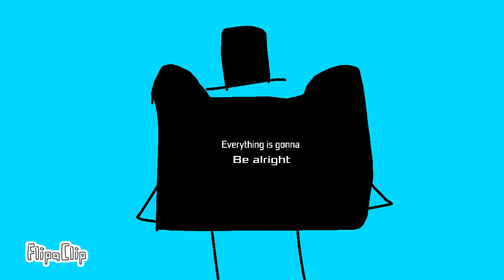Im a mess meme wip i hate the lip sync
FlipaClip - Boi